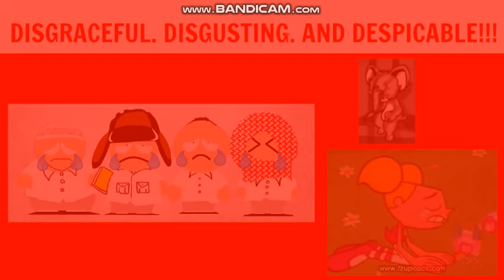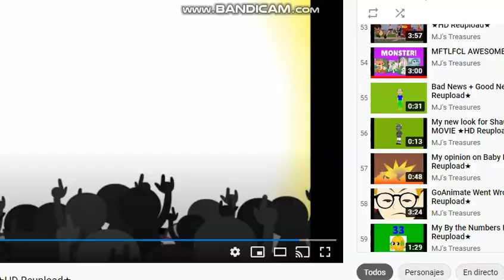MFTLFCL AWKWARD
Isnpired Video